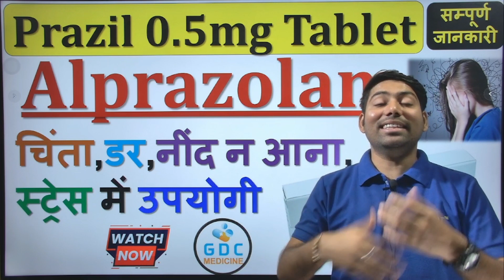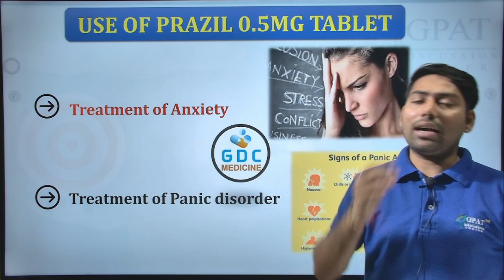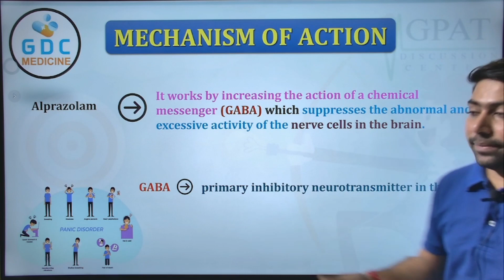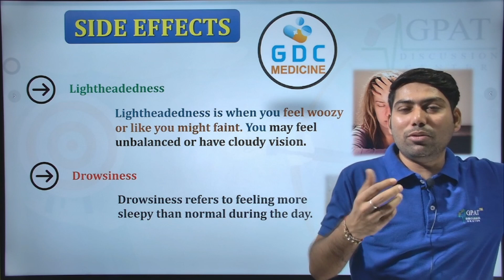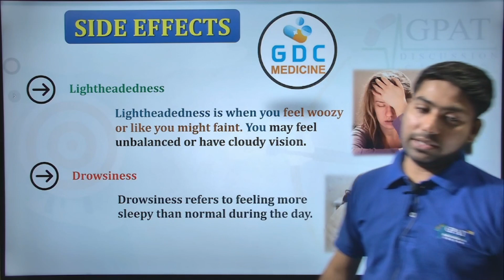Alprazolam Tablets ip 0.5 mg |Prazim Tablets ip 0.5 mg uses in hindi | Nind ki Goli alprazolam 🔥💉💊🩺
✔Comments..👍
Org Code for iPhone = GDCCLASS
🩸B. Pharm (1st to 8th Semester) e-notes
Your Quaries:-

alprazolam tablets ip 0.5 mg
alprasafe tablets ip 0.5 mg uses in hindi
nind ki goli
alprax 0.5 mg tablet
alprasafe 0.5 tablet in hindi
alprasafe tablets
alprax tablet
alprazolam 0.25mg tablets
alprasafe tablet in hindi
alprasafe 0.25 tablet uses in hindi
alprax 0.25 mg tablet
alprax 0.5 tablet
alprax tablet 0.5
alprax 0.5 tablet uses
alprax 0.25 tablet
alprazolam 0.5 mg tablet uses in hindi
alprax 0.5 tablet overdose
alprax tablet dose
alprax tablet uses
alprazolam tablet
alprazolam tablet in hindi
alprazolam,alprazolam tablets ip 0.5 mg uses in hindi
alprazolam tablet kis kaam aati hai
alprazolam tablet ke fayde
alprazolam side effects
alprazolam tablets
alprazolam uses
alprazolam tablet uses in hindi
alprazolam tablets ip 0.25 mg hindi
alprazolam tablet use
alprazolam tablet uses
alprazolam tablet ip 0.5 mg
alprazolam 0.5 mg tablet
nind ki goli
nind ki goli ka naam
neend ki goli
nind ki goli ka name
nind ki goli ka asar kaise kam kare
nind ki tablet
nind ki goli khane se kya ho sakta hai
nind ki goli ke nuksan
nind ki goli ke sideeffect
nind ki goli ka kya naam hai
nashe ki goli
nind ki goli kaise mangvaye
nind ki goli ke fayde or nuksan
neend ki goli kaise khaye
neend ki goli ke side effect
nind ki dava
nind ki goliya
nind ki goli khana
nind ki goli k naam
nind ki tablet ka name
alprax 0.25 sleeping pil hindi
alprax tablet
alprax tablet kis kaam aati hai
alprax tablet uses in hindi
alprax tablet 0.5
alprax tablet ke fayde
alprazolam tablets ip 0.5 mg uses in hindi
alprazolam tablets ip 0.5 mg side effects
Alprazolam tablets strengths
Alprazolam tablets brands
Alprazolam tablets uses
Alprazolam tablets mode of action
Alprazolam tablets dosage
Alprazolam tablets side effects
Alprazolam tablets precautions and warnings
Alprazolam tablets drug interactions
Sleeping Tablet
Sleeping Tablets Nnam
Sleeping Pills Name
Best Sleeping Pills
alprasafe hindi,
alprasafe is a sleeping pill in hindi,
alprasafe use in hindialprax 0.5 mg tablet tamil,
alprax 0.5 mg tablet kaise use kare,
alprax 0.5 mg tablet uses,
alprax 0.5 mg tablet malayalam,
alprax 0.5 mg tablet uses in hindi,
alprax 0.5 mg tablet bengali,
alprax 0.5 mg tablet hindi,
alprax tablet ip 0.5 mg,
alprax 0.5 mg maroc

Thanks💉💊😷📌🔥✌